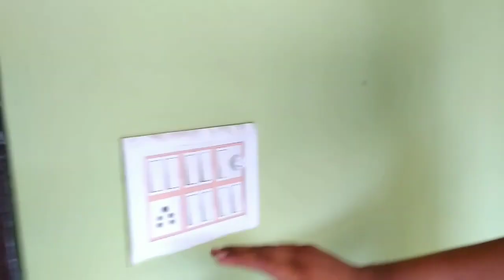DLF ANKUR VIHAR NEW FLAT EASY EMI PMAY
Name - T.C.S Builder's and Developers

Address
TCS builders & properties ( Thakur MAYANK RANA )
A-95 Rail vihar society, Ved Vihar, Ghaziabad, Uttar Pradesh 201102

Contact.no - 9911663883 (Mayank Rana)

Location -  Rail vihar near DLF Ankur vihar
Metro                  10 min
bus stand           8 min
Nursing home   5 min
Mall                     10 min

Flat Area:-
* 70 Sq Yards

Flat Price:-
* Start 9.5 Lacs

Flat Details:-
* 2 Bedroom
* 2 Washroom
* 1 Spacious Drawing Room
* 1 Dining Area
* 1 Modular Kitchen
* 1 Balcony
* 1 Two Wheeler Parking

आपको क्या Requirements है आप इस Requirement form को  भरके हमें बताएं।
coming soon

Video बनवाने के लिये ये फार्म भरे
soon
                या
Video बनवाने के लिये इन नम्बर पर कॉल करें -:
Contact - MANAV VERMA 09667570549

Key Features :-

* Available Loan facilities upto 90%
* CCTV Cameras
* Proper Sunlight & Ventilation
* Well Maintained Roads
* Main road connectivity
* Adjoining Daily Need Market
* 24*7 Water supply
* 1 Car Parking
* Near Airport Road
* No Compromise with Construction Quality
* Amazing Flooring & Bath Fitting
* Brand New Property
* Modern Architecture
* Modern Interior Design
* 1 Huge Park
* Polished Doors
* Fully Develop Area And Residential Area
* HOME LOAN facility also available
* Prime location near all amenities
* Nearby Hospital & Restaurants
* Luxury Flat
* Near NH21 And NH205
* Near Gillco International School
* Near Shops And Showroom
* Near Chandigarh University
* Keyless Entry with Smart Locks
* Smart Security with Smart Doorbell Camera
* Alexa  Enabled
* Smart Switches
* Smart Security
* Smart Lights
* Smart Appliances

my camera

ankurviharsapnachoudhar,dlfankur
viharnews,dlfankurviharghaziabaddlf